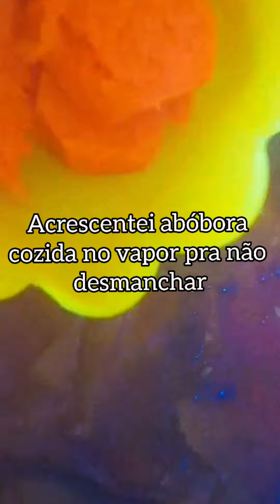carne ensopada com legumes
montando um pratinho saudável e rápido